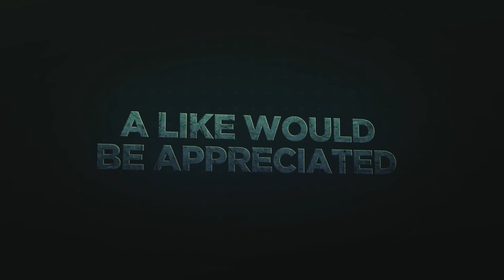Having A Good Time At Adrenalin Airsoft | Valhalla Reapers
Valhalla Reapers At Adrenalin Airsoft

THE TEAM:
VR-01 Murph @callsign.murph
VR-02 Pup @pup__vr
VR-03 Valkyrie
VR-04 Berserker @theberserkerwarrior
VR-05 Nero @callsign.nero
VR-06 Breacher @breachreaper
VR-07 Ragnar @ragnar_vr07
VR-08 Heavy @cs.heavy
VR-09 Weatherman
VR-10 Ragnarok @callsign_ragnarokvk
VR-11 Cresswell @joncresswelluk
VR-12 Drengr @callsign_drengr_vr12
VR-13 Gunvald @callsign_gunvald
VR-14 Daytona @callsign_daytona
VR-15 Shoy @vr15shoy
VR-16 Xero @_xero_16
VR-17 Nagini @cs.nagini